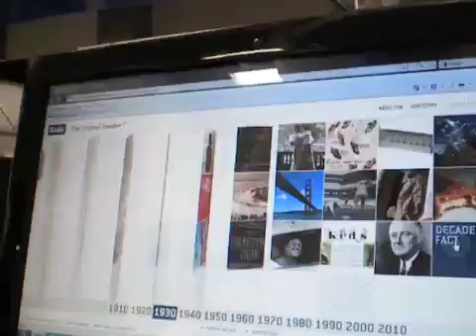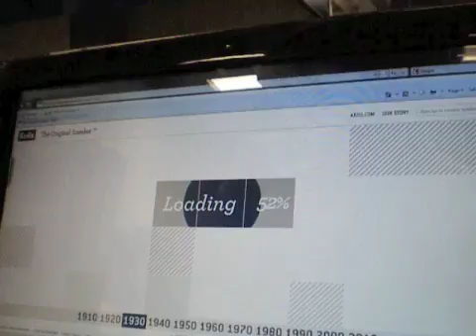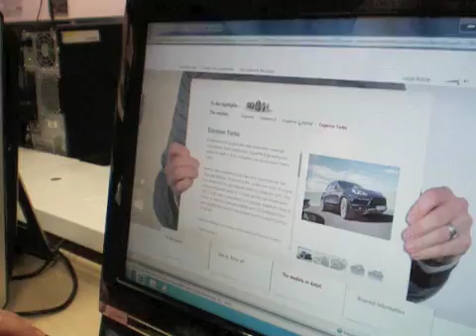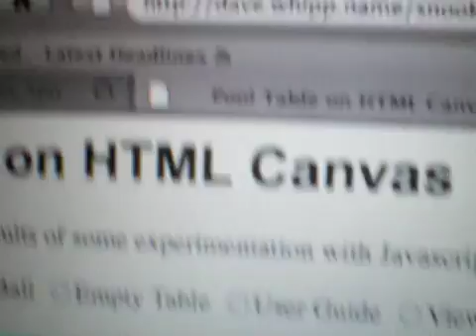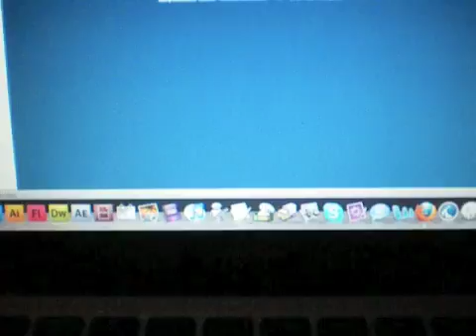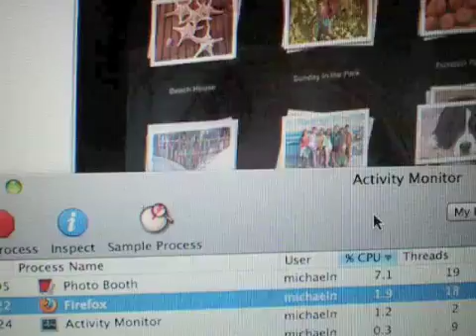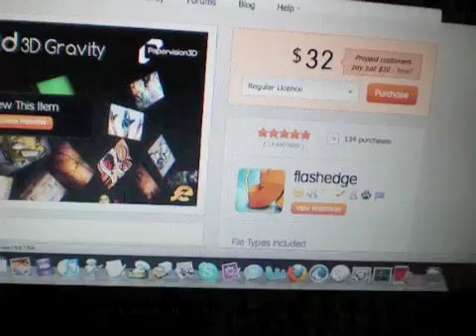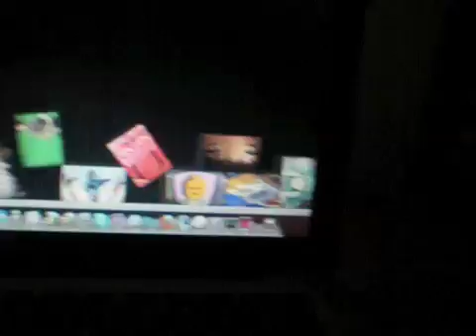HTML5 vs Flash - Developer Perspective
This is my perspective of the HTML5 vs Flash debate, which in all honestly is no debate. Both HTML5 and Flash will work together to push the internet forward. I'm using real-world examples of HTML and Flash, and HTML5 on the iPhone.

Please people, make your own decisions rather than accepting what Apple tells you!